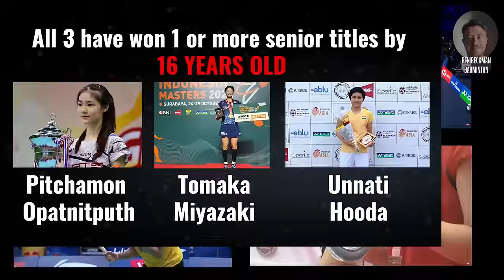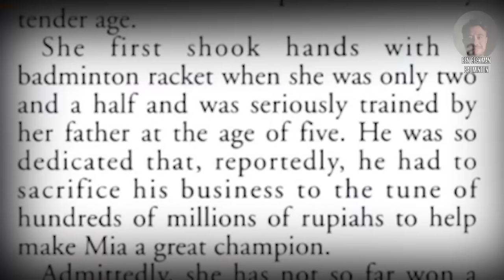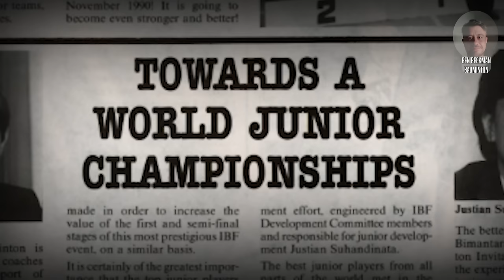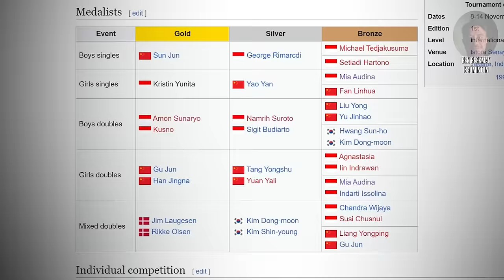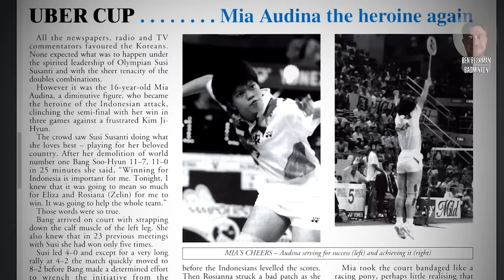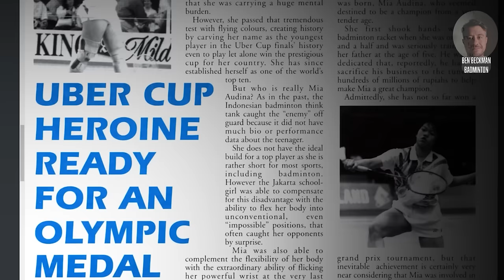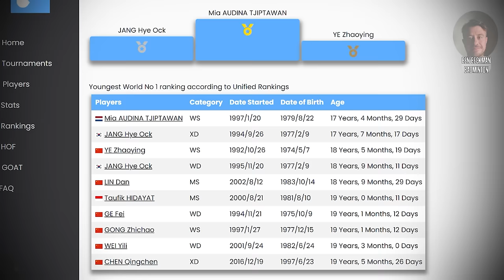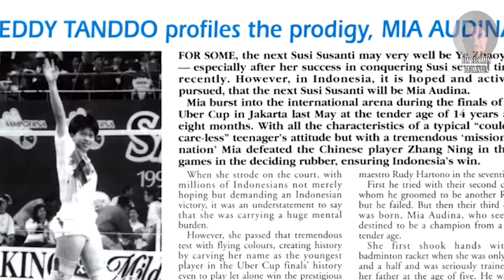Mia Audina - 5 INSANE things she achieved BEFORE she turned 18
An Se Young, Tai Tzu Ying, Ratchanok Intanon, Chen Yufei and Akane Yamaguchi are all amazing players and they all achieved some remarkable things whilst very young.

Ratchanok Intanon became the youngest World Champion ever in 2013 aged 18.
Akane Yamaguchi became the youngest Super Series winner the same year aged 16.
Chen Yufei won a world junior and world senior medal in the same year in 2017.
Tai Tzu Ying was winning tournaments in her teens.
And An Se Young beat 2 Olympic Champions in 1 year aged 17.

But ALL these achievements, as ridiculous as they are, pale in comparison to what Mia Audina achieved in the early to mid 1990s, with Mia achieving what I believe are 5 of the most outrageous things ever in all of badminton.

2 medals at the World Juniors age 13
1994 Uber Cup Champion age 14
1996 Uber Cup Champion age 16
1996 Olympic Finalist age 16
World number 1 age 17

CRAZY!

Thumbnail credit: @xi40tong (IG)

00:00 - 02:09 Intro
02:09 - 05:20 - World Junior Championships
05:20 - 09:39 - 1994 Uber Cup
09:39 -  11:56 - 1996 Uber Cup
11:56 - 13:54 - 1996 Olympic Silver
13:54 - 15:24 - World Number 1
15:24 - 17:53 - Outro